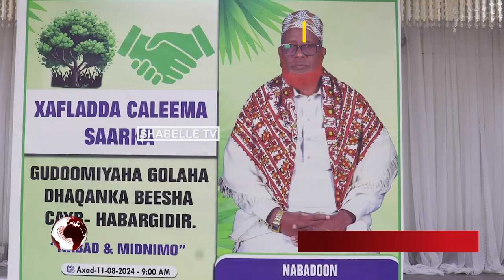Gudoomiyaha golaha dhaqanka beesha Cayr oo lagu caleema saaray Muqdisho.